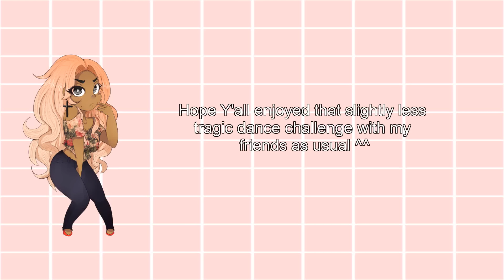Kpop Random Dance Challenge: Public Challenge(W/ SJ Han, JoJo, UJJN)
Hope you guys enjoyed ~ More coming soon ;3 (I think I've actually improved a little lolololnope)